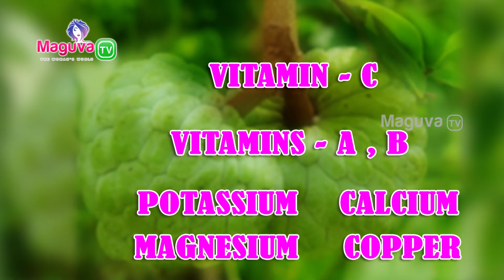Custard Apple Benefits in Telugu |Custard Apple for Skin| #7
Welcome to Maguva Tv Health and Beauty Series. In this series we provide best Health Tips, beauty tips in Telugu.  This is Health and Beauty Episode #7.

This video is about Health Benefits of Custard Apple in Telugu, Can weight person eat Custard Apple, Best Custard Apple benefits in telugu, hair growth with Custard Apple, Custard Apple benefits for Skin in telugu.

MaguvaTV is a telugu youtube channel. We create Videos on best beauty tips, health tips, beauty and wellness, easy Rangoli design videos, Cooking Videos, devotional videos; latest Fashion Trends, kitchen tips and more.